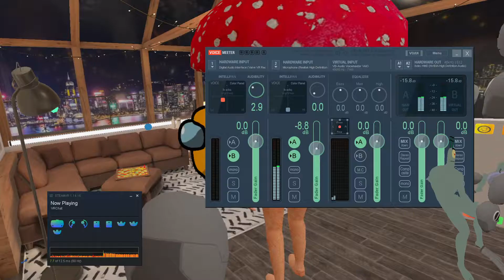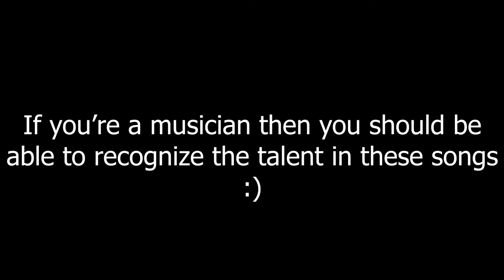VRChat - Otamatone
YouTube didn't like the end of this video, so if you want to see me troll a dingus here (Skip to where this video left off 11:58)

Hello Traveler and welcome to your Destination!

Toby Fox's Undertale Soundtrack was used in this video